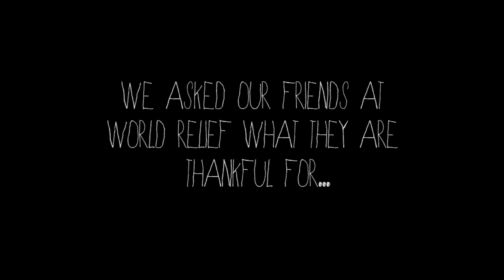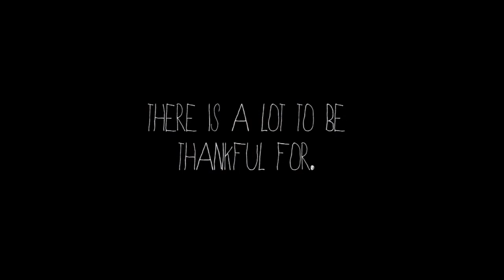What Are You Thankful For?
We asked refugees and employees of World Relief Seattle what they were thankful for. This is what they said.